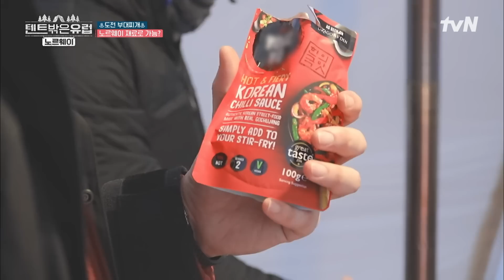한식과 노르웨이식의 미묘한 조합..? 눈물겨운 텐밖즈의 요리교실🍳 highlight 텐트밖은유럽노르웨이편 EP.6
그 어디서도 소개된 적 없는

〈텐트 밖은 유럽 노르웨이 편〉 EP.6

매주 [목] 저녁 8:40 방송